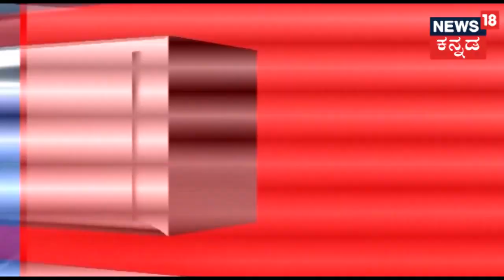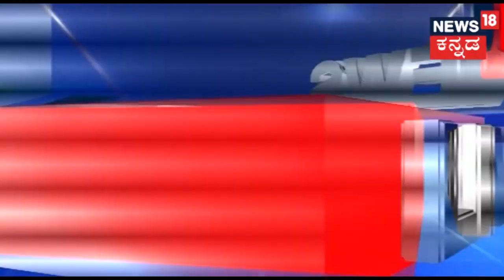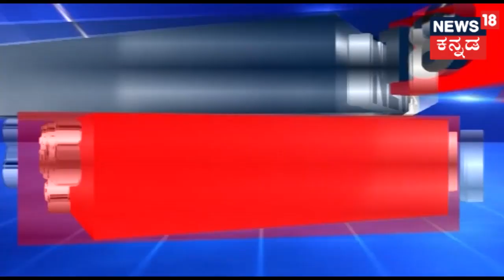Karntaka By-Election: Live Report From Ballari, Shivamogga & Mandya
Live report of Karnataka by-election from Ballari, Shivamogga and Mandya Lok Sabha constituencies. Congress & BJP candidates submitted their nominations in Ballari today. Madhu Bangarappa submitted his nomination from Shivamogga. By election has become a prestigious war between Congress, BJP and JD(S).